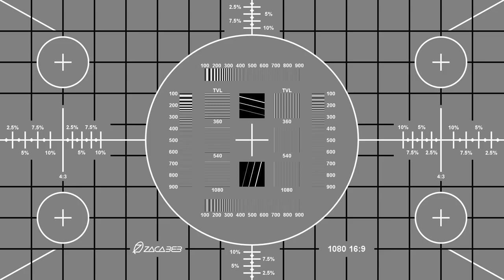Targu Mures: then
Orasul Targu Mures intre anii 1900 si 1970.
Multamn fain lui Eugen Jovrea.